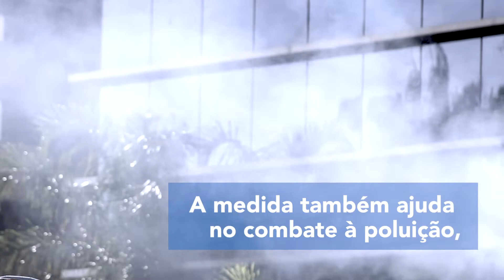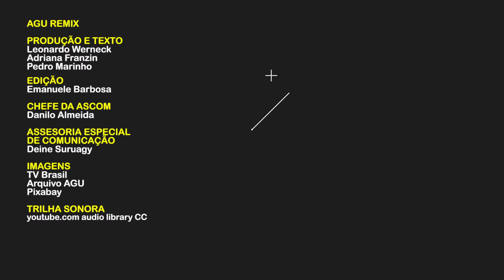AGU Remix – Renovação Antecipada de Concessões de Ferrovias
A AGU confirmou a constitucionalidade da lei sobre renovação antecipada de concessões de ferrovias e pode garantir melhorias, como o aumento de mercadorias transportadas via ferrovias, a diminuição da poluição e o crescimento da economia. Veja os detalhes no vídeo.